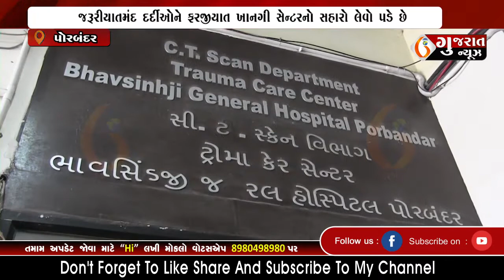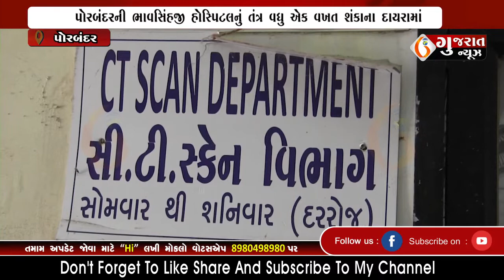PORBANDAR પોરબંદરની ભાવસિંહજી હોસ્પિટલનું તંત્ર વધુ એક વખત શંકાના દાયરામાં 13-10-2022